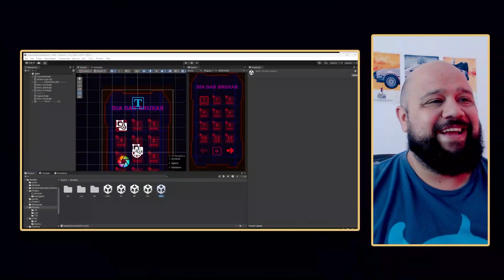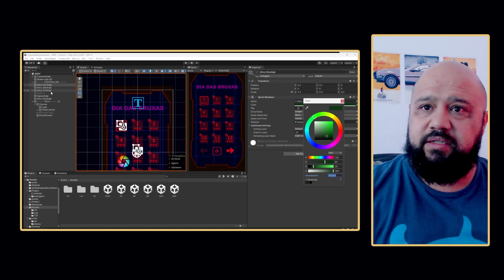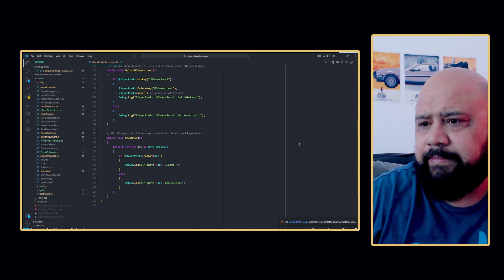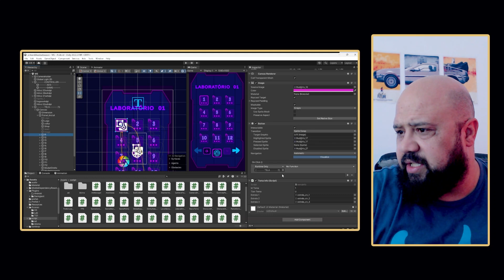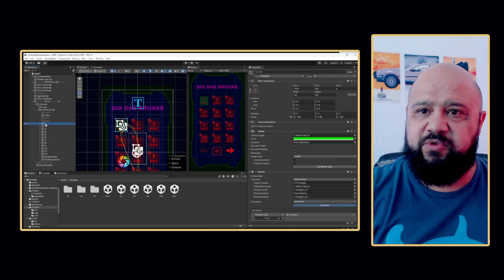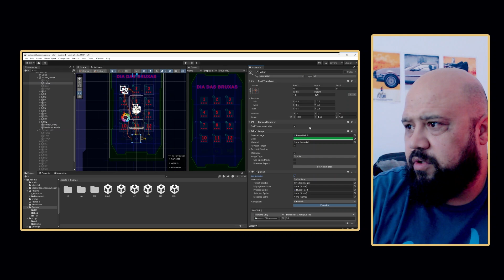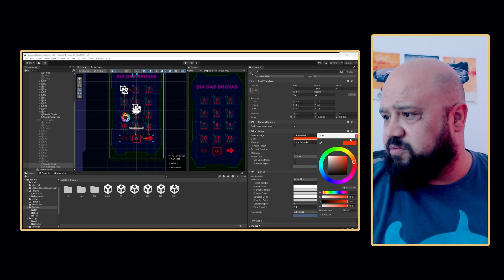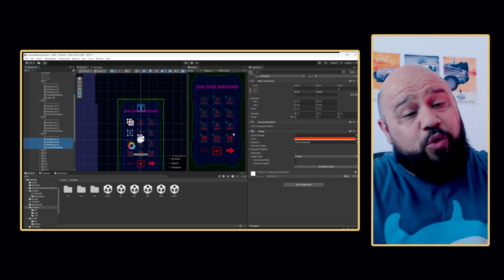🎮 Iniciando as configurações para Pink and Blue Duety!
Hoje começa uma nova etapa: as configurações iniciais de Pink and Blue Duety! Essa parte é sempre desafiadora, especialmente por precisar lembrar de tudo que já foi feito para salvar e criar cada fase. 😅

Mas é exatamente isso que faz parte da jornada de criar jogos! Confira no vídeo como estou enfrentando esse desafio e compartilhe suas dicas nos comentários.

👋🏻 Links relevantes para você 👇🏻

😮 Teste grates por 30 dias 😮
🎁 Ja garantiu seu Amazon Prime
👉 Aproveite frete GRÁTIS e rápido, descontos exclusivos, filmes, séries, músicas e muito mais. Com o plano anual, você parcela em até 12x de R$ 13,90/mês sem juros (R$ 166,80/ano).

👉 Tenha controle do seu tempo com o Chronos Oferta de lançamento

😜 Se você comprar ou pegar algum jogo na Epic Games considere apoiar o canal usando nossa tag de Criador   ‍🚀 Tag do Canal CROSCOTENT

🔥 Indicações de produtos

**📸** Minha câmera principal externa

**📹 Minha principal:**

**📱 Meu Celular principal:**

**💡** Lâmpadas do Cenário

**🎤** Meu microfone

**💻** Meu Notebook

📚 Cursos que estou fazendo

**📌 Cyberpunk 2077: Nenhum acaso:**

**📌 O último ancestral:**

**📌 Box especial Crônicas Vampirescas:**